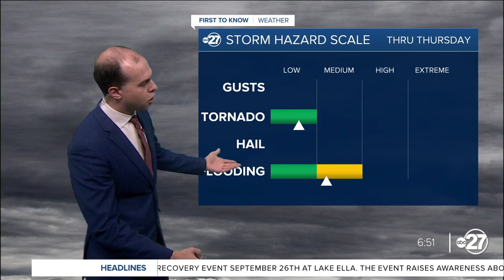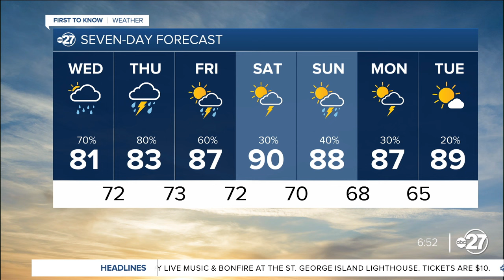Wednesday Morning First To Know Forecast (09/11/2024)